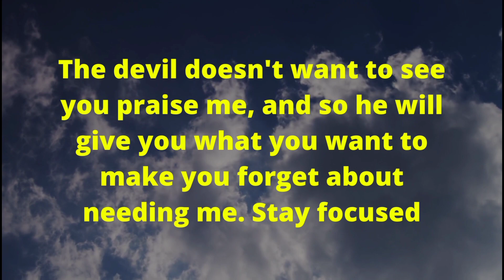GOD HAS A MESSAGE FOR YOU | GOD'S MESSAGE FOR YOU TODAY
1. God message for me today
2. God message for me
3. God message
4. God's message
5. God message for you
6. Message from god
7. God blessings message
8. Jesus message
9. God's message for me today
10. God message tarot
11. God's message for me
12. God's message today
13. Message of god
14. God thoughts
15. God message for you today
16. God's message for you
17. Message from the universe
18. Urgent message from god
19. Universe Message
20. Faith quotes
21. Jesus quotes
22. God Blessings message
23. Joel Osteen
24. Bible quotes
25. Bible message
26. Quotes god
27. Godly quotes
28. Bible god quotes
29. Life quotes
30. Faith god quotes
31. Christian Motivation
32. The Lord Helps
33. God Helps
34. Our Lord Helps
35. God is here for you
36. Gods Message !!!
37. Law of attraction

god
jesus
god say
gods
lord message
bible
gods message
bible quotes
jesus message
christian motivation
god message for me
god message message from the universe
god msg gods plan
 god says
universe message
 today god message
god helps
god blessings messages
jesus quotes
god message you today
urgent message from god faith quotes
god message for you today
god is saying to you gods messages
god blessings message god quotes
11:11 urgent message from god
motivational
jesus Christ
universe
lord helps self attraction
love yourself
god affirmation affirmation
miracle
faith
jesus blessing angelic blessing
blessings message